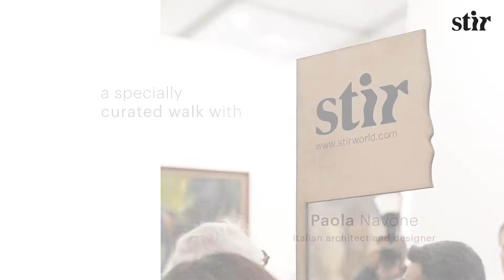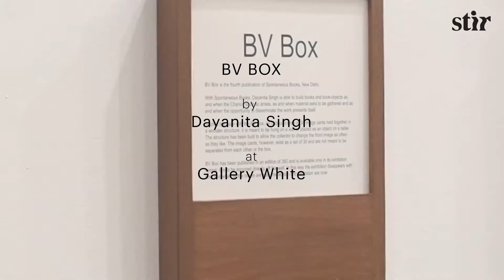STIR curates a special walk with Paola Navone at India Art Fair 2020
Hugo Weihe and Rahul Kumar lead a select group of creative minds for a curated walk to view modern and contemporary works at the recent edition of the IAF in New Delhi.